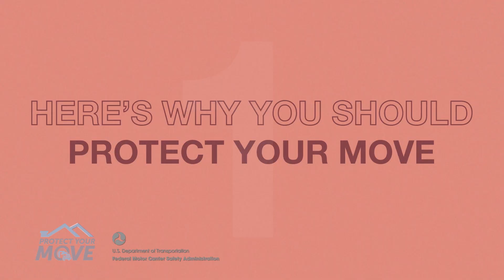Why You Should Protect Your Move (no music)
FMCSA points to three reasons why you should protect yourself from interstate moving fraud. Learn how to protect your wallet and valued possessions against moving scams and where to go for more information. Watch the video and visit: ProtectYourMove.gov.